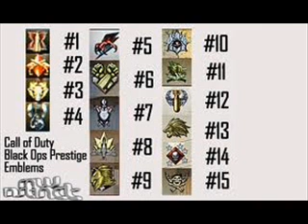Black Ops Theme Tune & Prestige Symbols.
Sign Up And Upload For Free